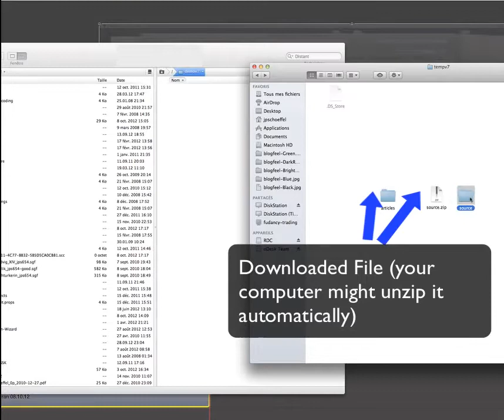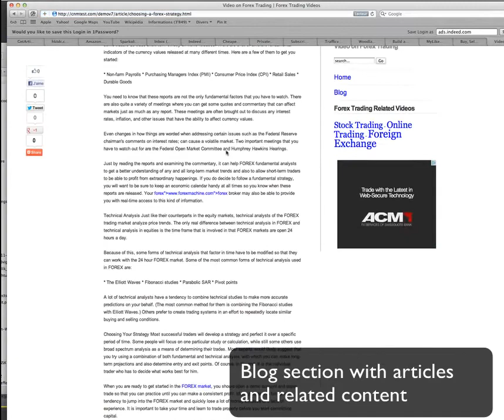The Best Video Site Builder - Simple And Faster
What you want to get a Super Cool Website Builder?...
This is a simple and is very faster

NEW! Online Builder.
No file to edit, no code to mess with. It's a truly 1 minute setup thanks to our brand new Online Builder.

Self Updating.
Your video website will grow and update by itself without you lifting a single finger!

High CTR Themes
All our themes (in any plan) are optimized to improve user's experience and value per visitor.

NEW! Social Signals
Each page of your website allows your visitors to share and send social signals to the world about your website! Facebook, Twitter, G+, etc.